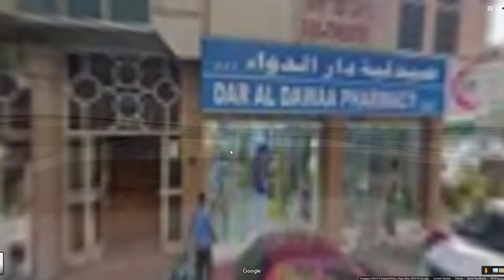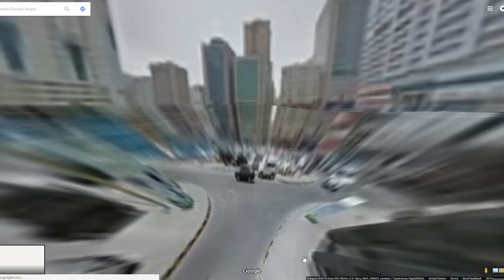Dubai: An Absolute Mess!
Mike Looks At The Map - Episode 06

Dubai has the tallest skyline in the world, and its Burj Khalifa is the tallest manmade structure ever made, period. But how is it as a city? It turns out, it's a lot more like a big suburb than a tightly-packed city, and its layout looks more like a closet organizer than a place designed for people to live in! Here, I take a look at a city that's had to basically wing it as it's expanded rapidly in the past 20 years, and look at a couple of different ways that it's trying to deal with its sudden popularity.

Animations by David Beach.